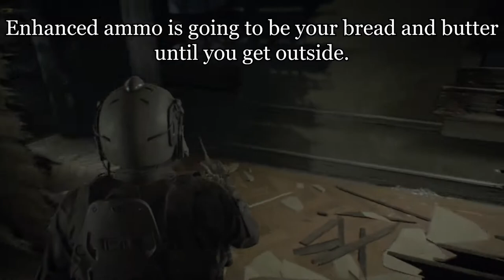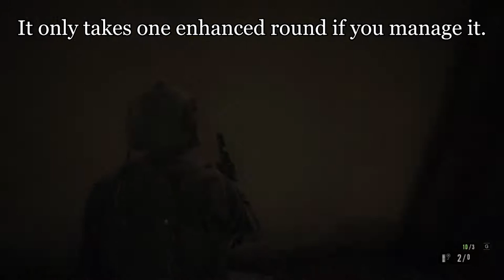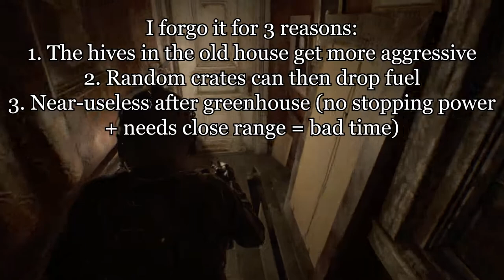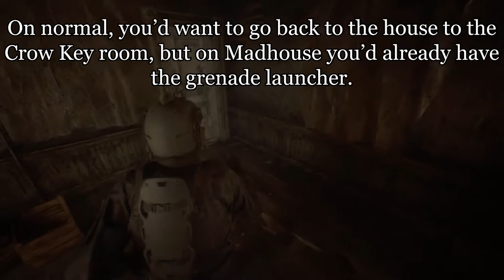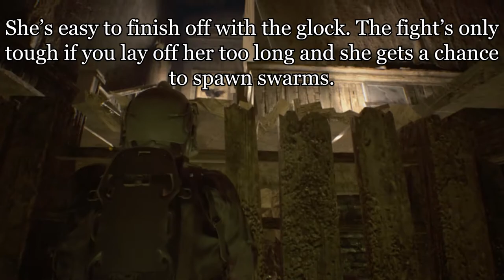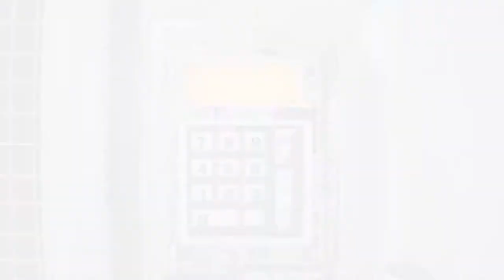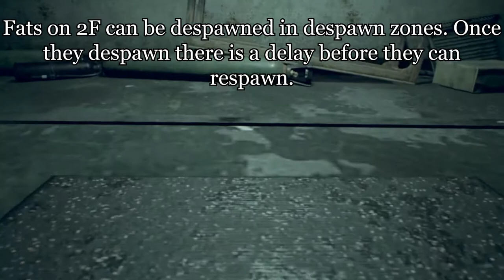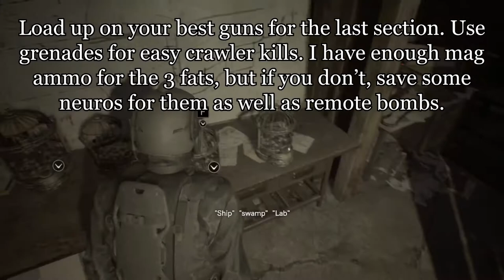[Resident Evil 7] True Akumu Madhouse Challange Run (w/ Walkthrough Notes)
Here's a challange run of RE7 I did for fun the week before RE8's release which includes:
True Akumu: Any hit taken is fatal (regardless of blocking)
Max Adaptive Difficulty: Enemies are always at their most aggressive and resistant
Third Person: A script to pull the camera back for a third-person style view
Model Mods: Blue Umbrella Suit Ethan, EOZ Zoe Mia, and Clancy from my placeholder models

I also make note of various things as I go along.
For a shorter video, skip any "failed attempts" with their timestamp.

~Mod Links~
Thirdperson:

~Timestamps~
0:00:00  Guest House Opening
0:10:59  Attic Fight
0:14:02  Main House West Wing
0:19:02  Garage Fight
0:23:20  To 3rd Dog Head
0:37:31  Basement Fight
0:49:06  To Old House
1:00:30  Old House
1:14:05  Hole Fight
1:15:37  To Greenhouse
1:23:12  Greenhouse Fight
1:41:16  To Arm
1:47:22  Old House Contaminated Section
1:48:49  To Snake Key
1:53:05  Keycards
2:02:40  Testing Area
2:10:11  Barn Fight
2:19:44  To Boathouse
2:34:28  Boathouse Fight
2:43:58  Ship Intro
2:50:38  Flashback
3:04:44  Ship
3:21:52  Bad Ending Fight
3:24:16  Mines
3:47:09  Guest House Revisited
3:49:34  Final Fight